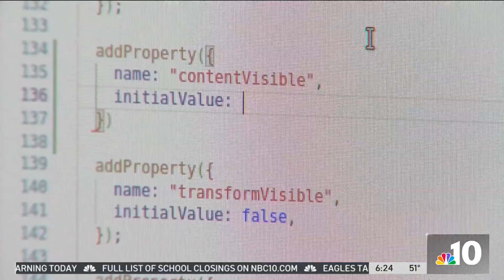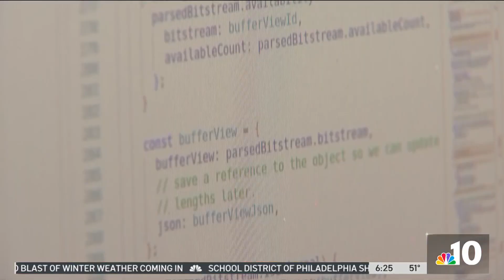Meet the Philly Coder Who Is Helping NORAD Show Santa's Track on Christmas Eve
NBC10’s Matt DeLucia catches up with Janine Liu of 3D software company Cesium about how the company aids NORAD in tracking Santa’s Christmas Eve journey worldwide.